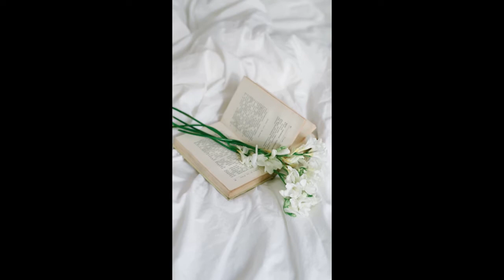Song of the Activities in Life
Everyday activities with song are enough to enjoy while you have your relaxation